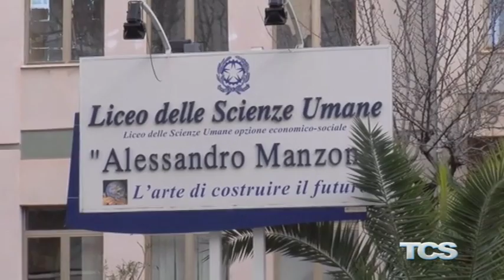67n stagione concertistica dello'Associzione Amici della Musica all'Istituto A.Manzoni-F.Juvara per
67n stagione concertistica dello'Associzione Amici della Musica all'Istituto  A.Manzoni-F.Juvara perfetto connubio